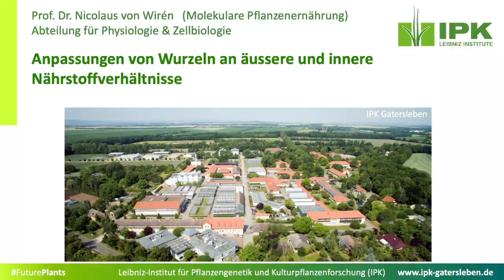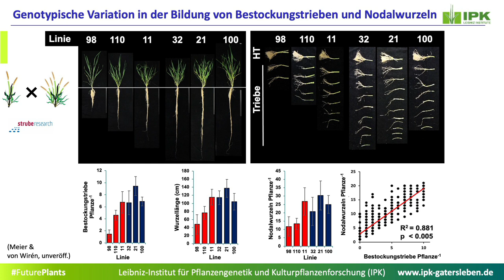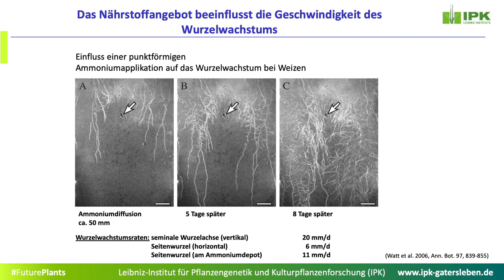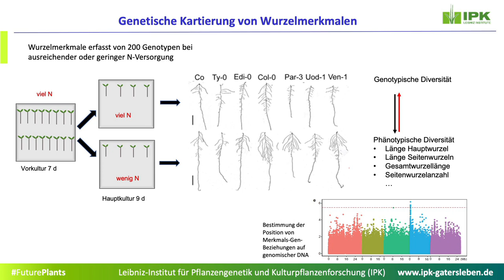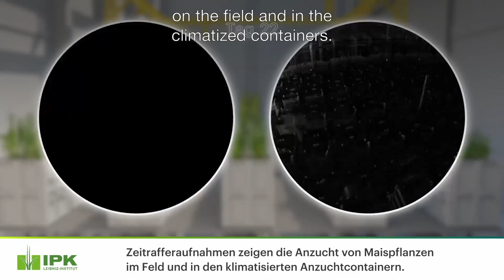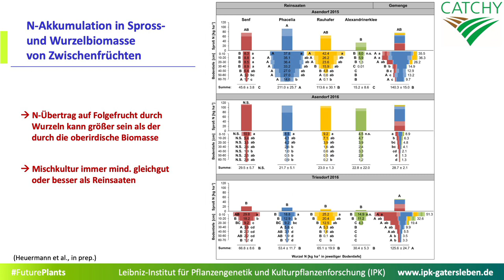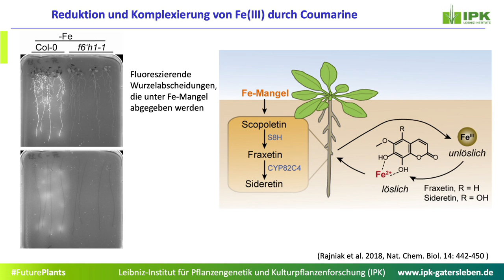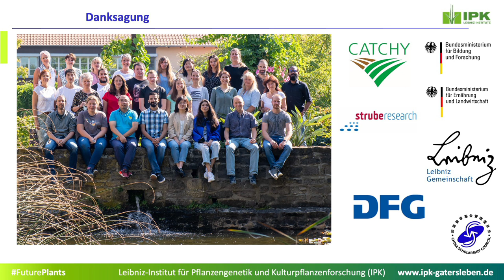HORSCH LIVE Dopasowanie systemu korzeniowego do dostępności kładników odżywczych Prof. von Wiren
Podczas zeszłorocznego HORSCH LIVE przedstawiliśmy kilka ciekawych wykładów dotyczących m. in. wpływu gleby na możliwości plonowania roślin. Wykład profesora Nicolausa von Wiren pokazuje jak ważne są warunki glebowe, które trzeba chronić i rozwijać odpowiednio dobraną uprawą, aby móc liczyć na optymalny rozwój systemu korzeniowego roślin uprawnych.